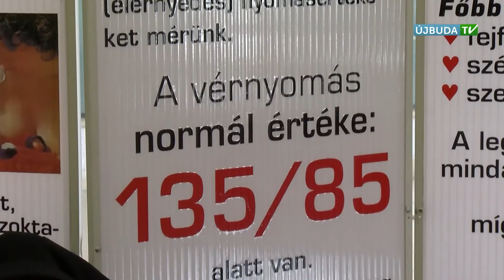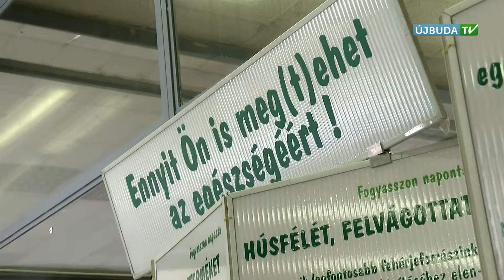ÚJBUDAI MOZAIK - Egészségnap a BME Goldmann menzán (2015.10.05)